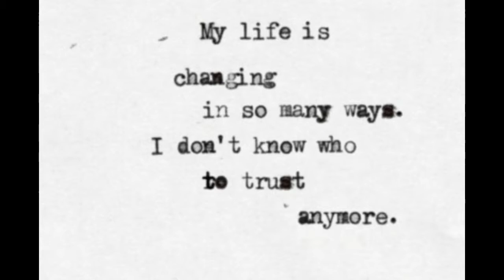"A Man Needs A Maid" by rwg 12/28/18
This was for me to get back to it. I'm pretty sure I have to rig something to equalize the variation in the voices.

I'll setup a microphone toggle...cool